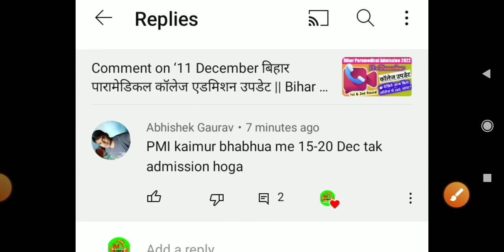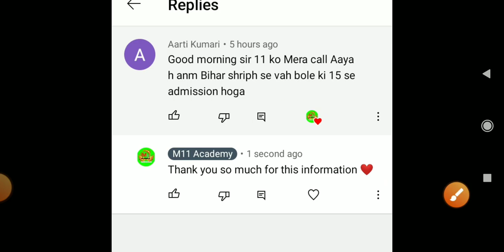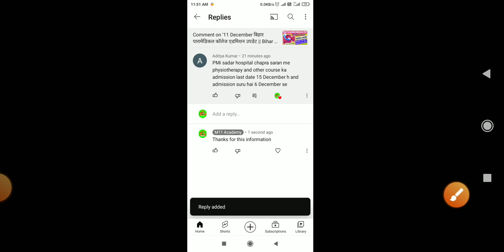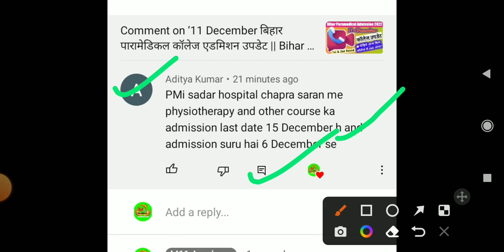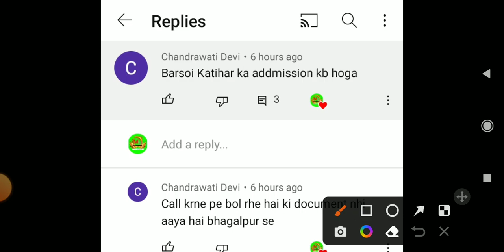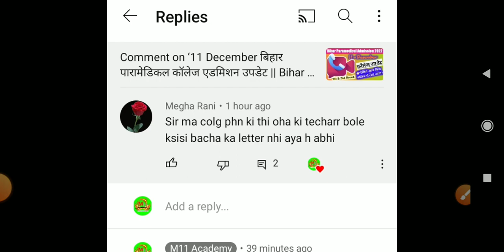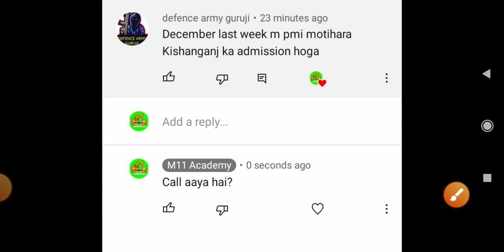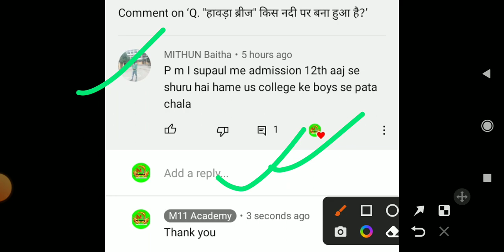Bihar Paramedical first and second Round Admission 2022 || पारामेडिकल कॉलेज 12 December 2022 Update💥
🛑👉🏻सभी पारामेडिकल कॉलेज का फोन नंबर pdf⬇️में download करें 👇🏻

your Quries:-
Bihar_Paramedical_Admission_2022
Bihar_Paramedical_first_and_Second_Round_Admission 2022
Bihar_Paramedical_Admission_fee
Bihar_Paramedical_first_and_Second_Round_Admission_fee
Bihar_Paramedical_Second_Round_document_Verification
Bihar_Paramedical_check_Slip_and_biometric_download
Bihar Paramedical counselling 2022
Bihar Paramedical Allotment Letter
Bihar Paramedical first Round seat Allotment Letter download
Bihar Paramedical first Round seat Allotment result
Bihar Paramedical upgradation kaise kre
Bihar Paramedical Allotment result2022
Para medical Allotment result Bihar
Para medical Allotment result
Para medical Allotment Letter download
Para medical first Round seat Allotment Letter download
Para medical Admission 2022
Para medical Admitcard card
Para medical rank card
Para medical rank card download
Para medical counselling